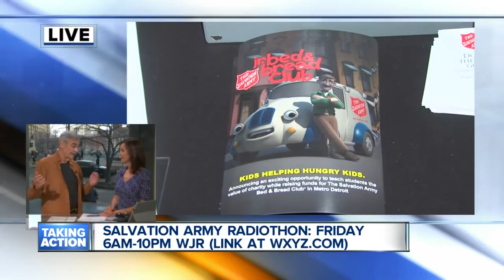Salvation Army Radiothon with Dick Purtan